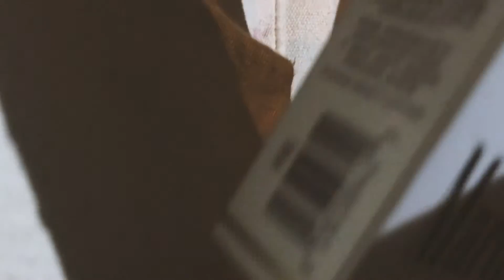Shanaya Tata Short Video (Guilty Pleasure)